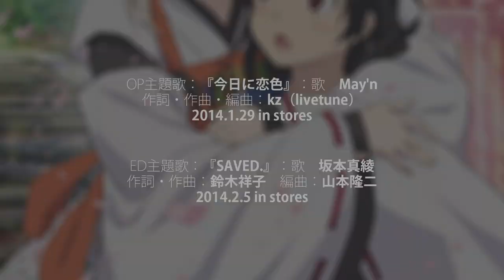「いなり、こんこん、恋いろは。」番宣PV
「いなり、こんこん、恋いろは。」
2014年1月15日水曜より、TOKYO MX、KBS京都、テレ玉、ほかにて放送開始！

シリーズ累計70万部突破！ヤングエースで連載中の大人気コミック待望のTVアニメ-ション！！

京都・伏見稲荷に暮らす中学生の青春を彩る、恋と友情の物語
少女と神様の"京都はんなり"変身ラブストーリー

京も明日も恋をする――。

STORY
京都伏見に暮らす女子中学生・伏見いなりは、クラスメイトの丹波橋くんに片思いをする少し内気な女の子。ある日、助けた子狐の恩返しとして「おいなりさん」こと宇迦之御魂神(うかのみたまのかみ)から手違いで変身能力を授かってしまい・・・！？